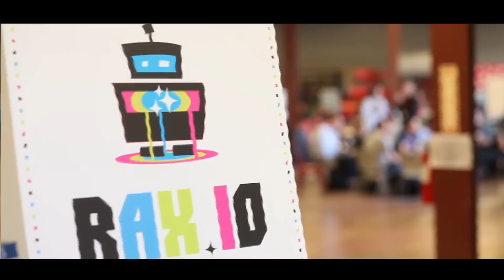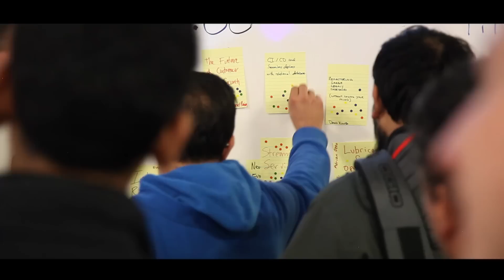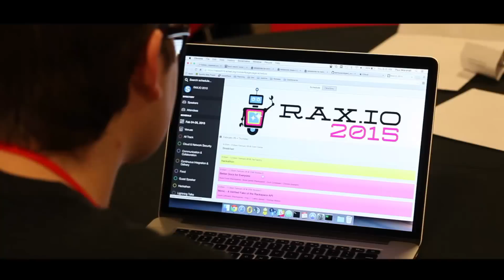2015 RAX.IO Developer Conference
RAX.IO is our internal Rackspace conference that brought technical Rackers (mostly engineers and developers) together from around the world to Castle for a week of collaboration, learning, hacking and general camaraderie.